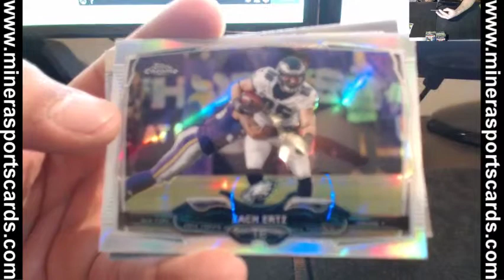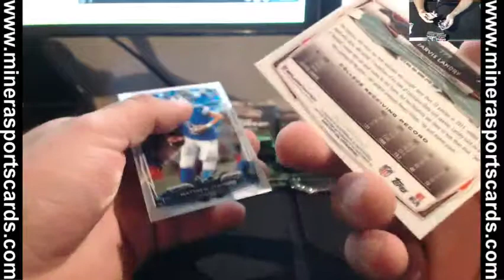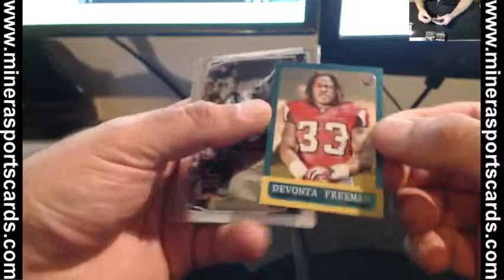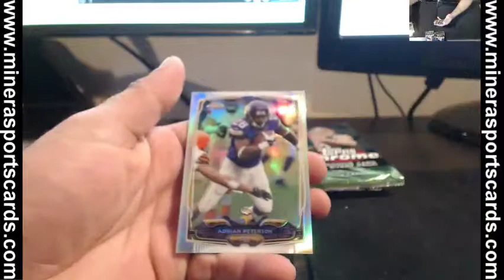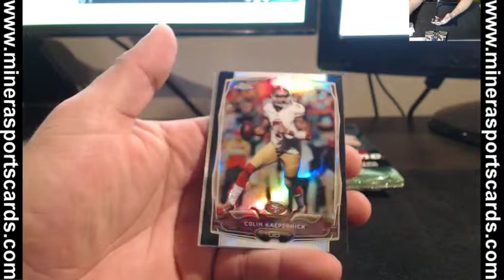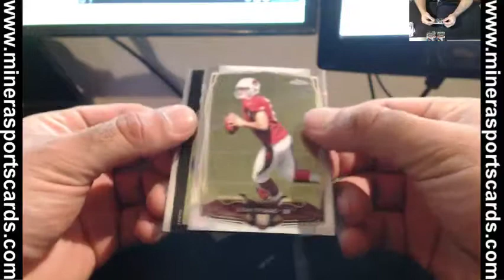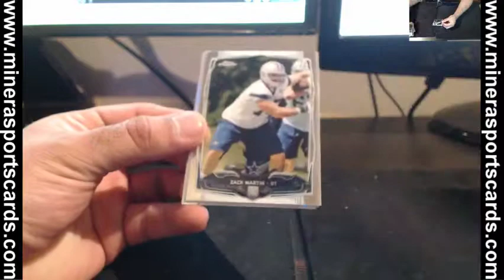gucciyoman~2014 Topps Chrome Football Hobby Box Break